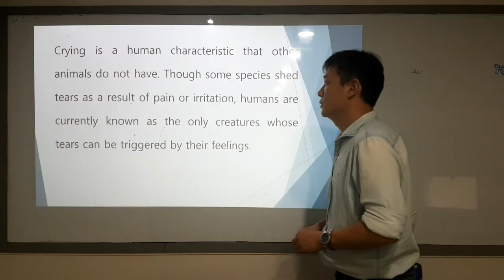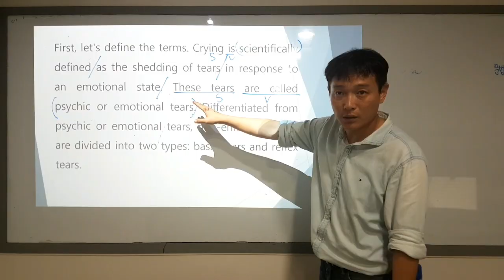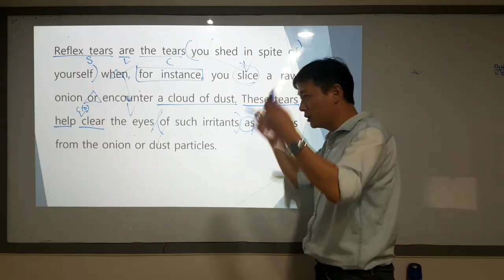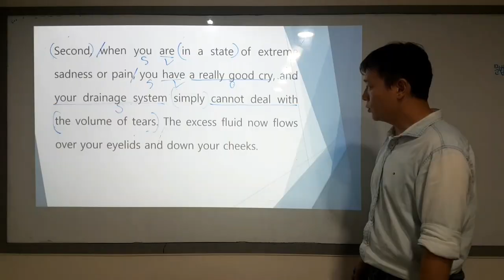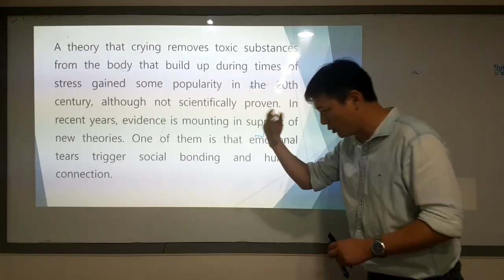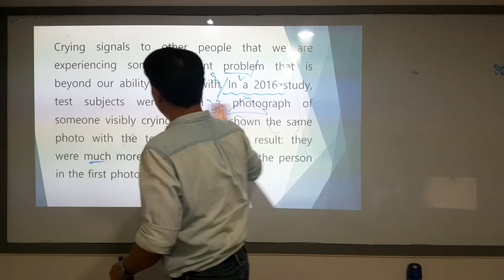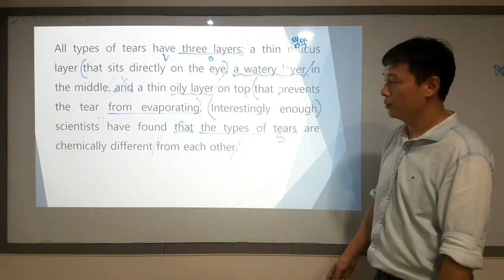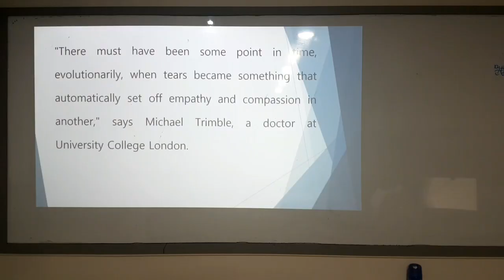YBM 영어2 (3과 본문 1-4), 2024년